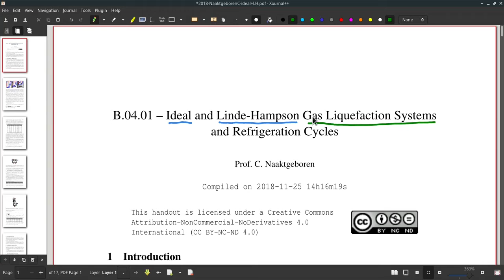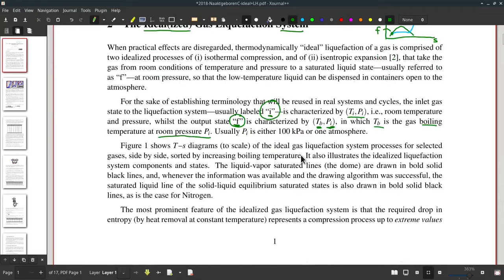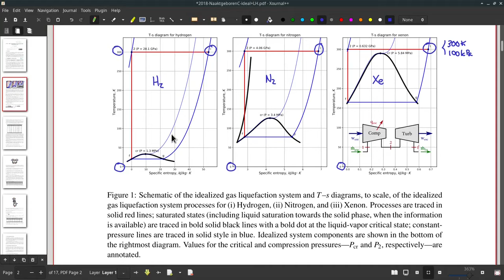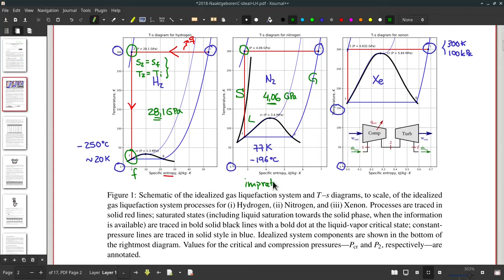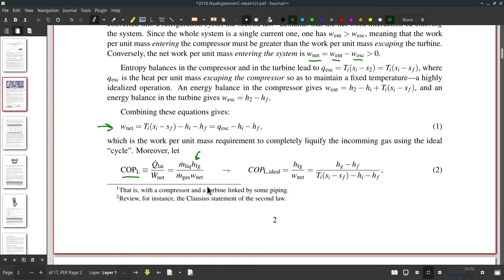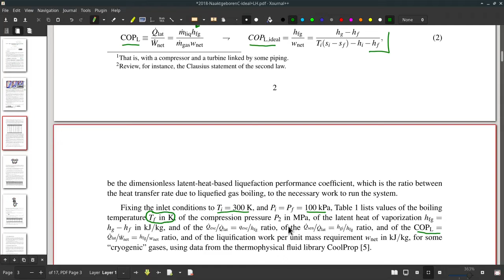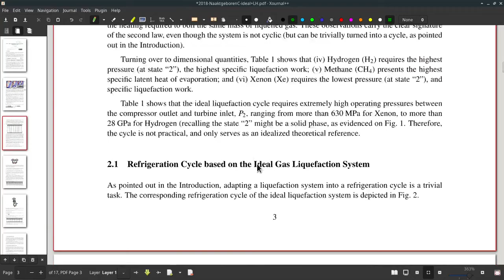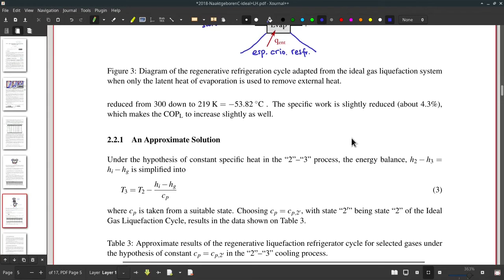EM45F AU.05.02-Α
Aula de Termodinâmica B de 04/05/2021 - Parte Α - Refrigeração Criogênica

# CHAPTERS:

00:00 - CNThermSci Intro
00:10 - Refrigeração Criogênica
01:27 - Sistema Ideal de Liquefação de Gás
16:33 - Refrigerador Ideal por Liquefação de Gás
17:32 - Refrigerador Ideal por Liquefação de Gás Regenerativo
19:54 - CNThermSci Outro